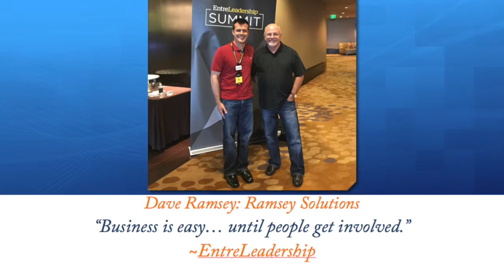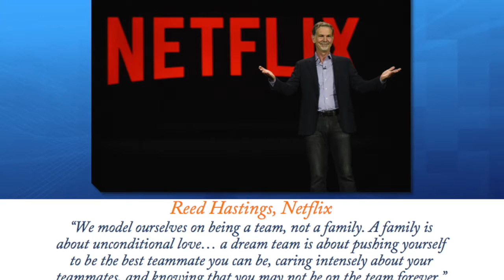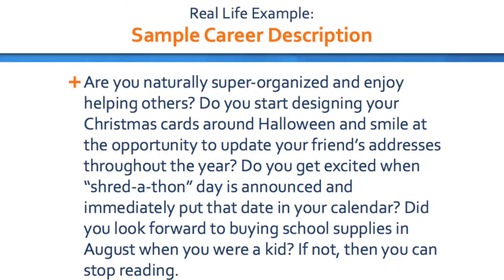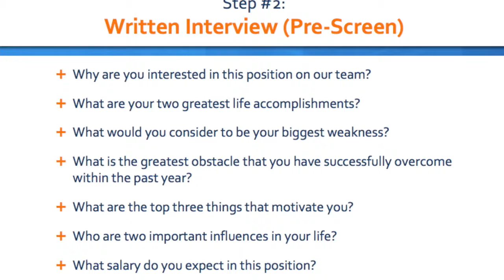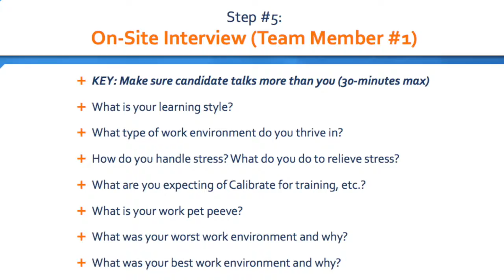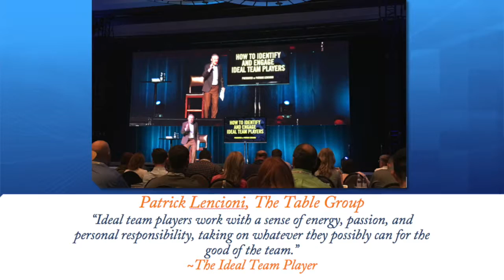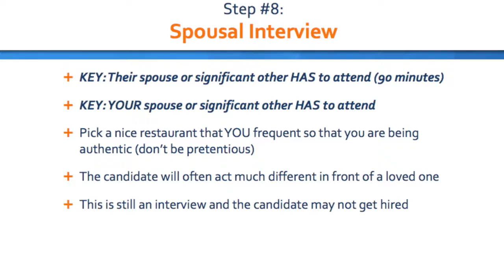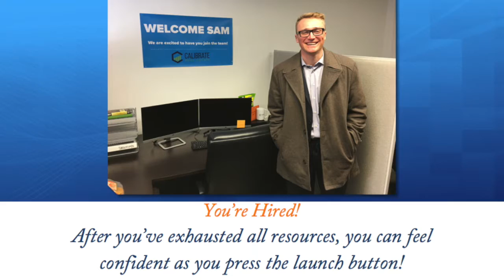CRE Podcast EP28: Who Hates Hiring? - 2018 Mastermind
As business Owners and Leaders, one of the hardest aspects of the business can be hiring. Often times this process can seem daunting and overwhelming, and is born out of a dire need causing us even more stress. This urgency can leave us wishing there was a playbook for how to find the best team mate. Well, now there is just that.

Kyle Malnati, the host of our podcast, through years of interviewing guests of the show and meeting successful entrepreneurs has put together a 8 step process for hiring your ideal team player. Tune into this special episode in which Kyle shares some business changing dos and don'ts when it comes to your hiring process.
If you have a question in regards to your real estate business and want expert help, please email and you could be featured on a future podcast episode!
Our Top Episodes:
CONNECT with Calibrate!

Intro created by the team of Hey Mr Digital Media based out of Denver Colorado. Intro Music credit: 8 Bit Universe